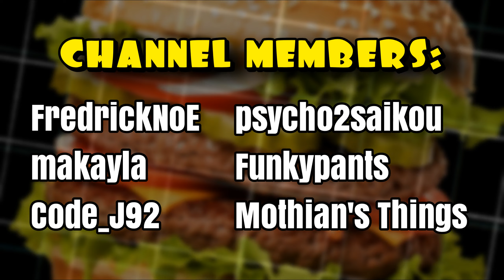Black Ops 6 Multiplayer is ACTUALLY FUN?!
In today's video, ‎@codycoleslaw , and I check out the Call of Duty: Black Ops 6 Multiplayer for the FIRST TIME! It's mostly just some funny moments, but I tried to show off as much gameplay as possible! I really hope you guys enjoy! That'd be pretty chill... ;)

[also featuring: @crab-manSorghame]

OFFICIAL DISCORD (let me know if it no longer works!)

PlayStation: BulbaTrainer